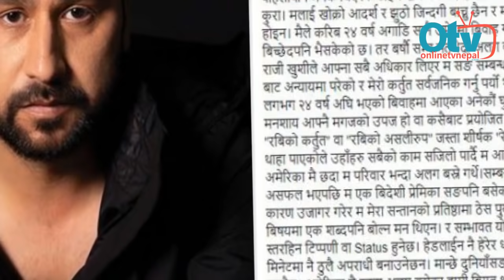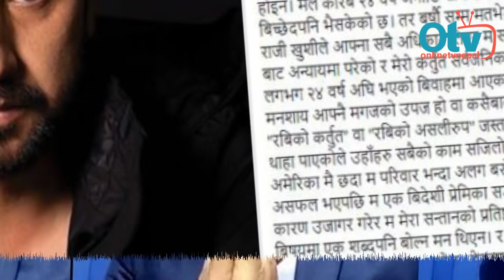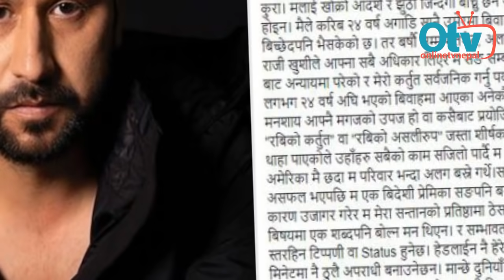डिर्भोसकै दिन पुर्वपत्नीले रविको नाममा खोपिन् यस्तो ट्याटु, रविलाई चौथो बिहेको शुभकामना - Rabi